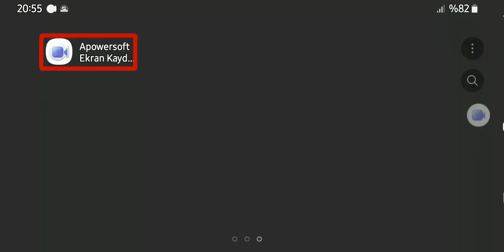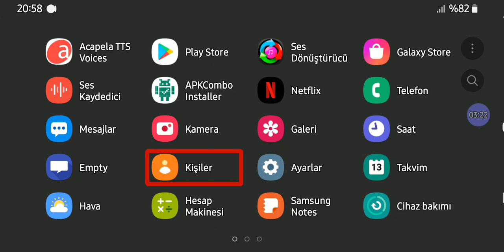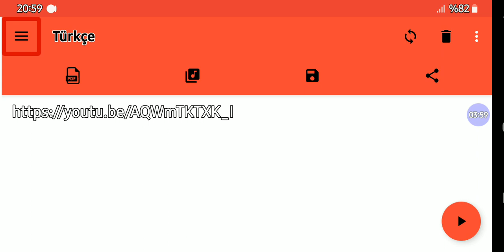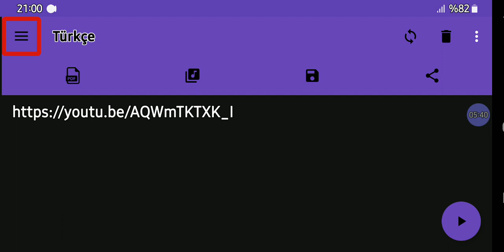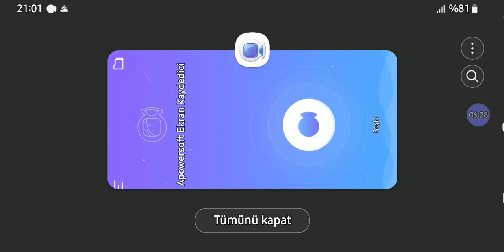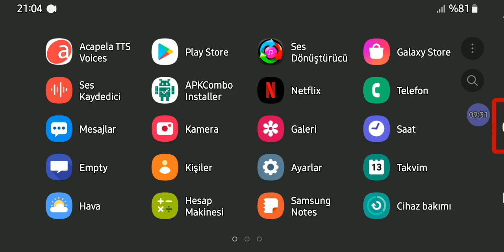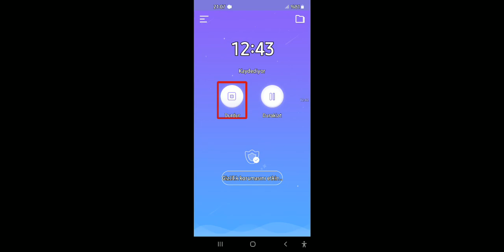TTS Reader uygulaması hakkında olumsuz bilgi